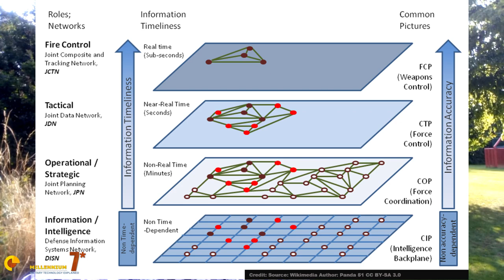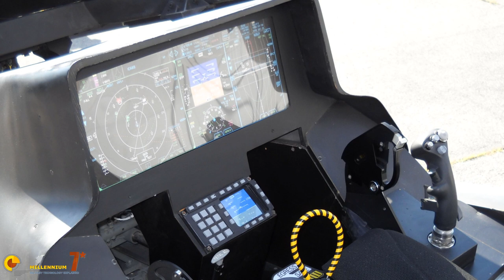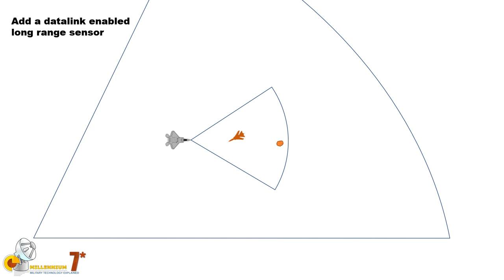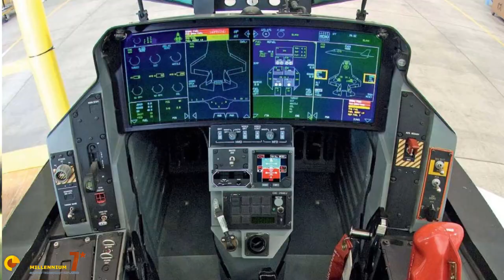Network Centric Warfare & F-35: how it really works.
Networkcentric warfare is a concept that informs all the modern warfare.
Let's try to better understand what it is, making the usual example of the F-35.